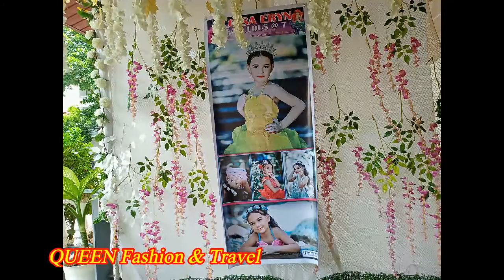BEAUTIFUL ELOISA 7TH BIRTHDAY CELEBRATION ON HER VIOLET UMBRELLA CUT DRESS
Beautiful eloisa eryn on her violet color dress umbrella cut ballgown
Bagay na bagay sa kanya
THank you guyz for watching my video
God bless evereyone